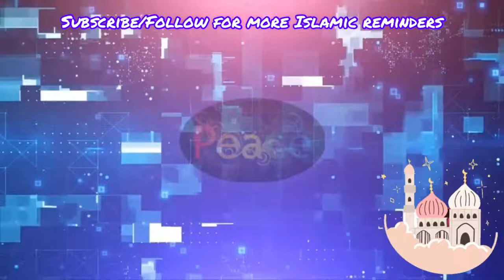mufti menk whatsapp status - islamic whatsapp status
ahmad sial
credit: peace ever [ youtube channel ]
This is temporary life by mufti menk